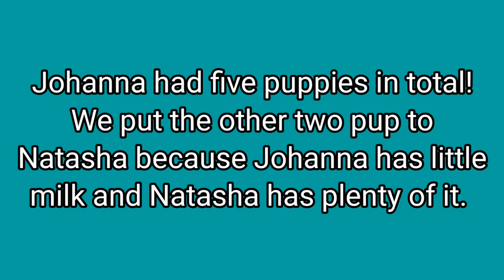Johanna's Puppies Delivery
Johanna finally gave birth! Five babies is out!